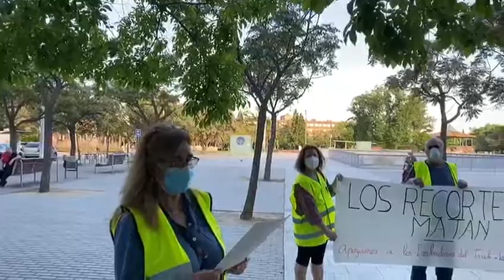Protesta dels iaioflautes al Taulí